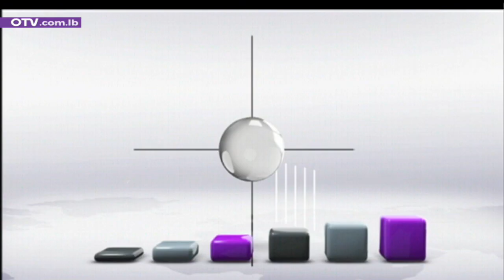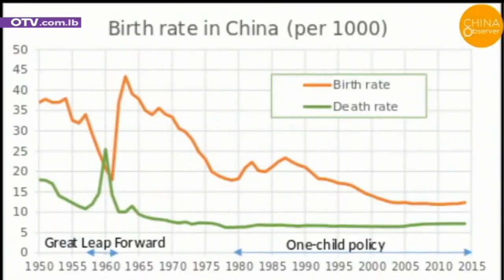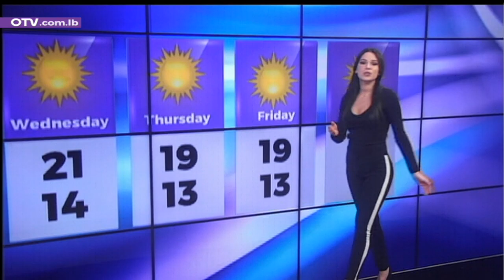مقدمة نشرة الأخبار المسائية – الثلاثاء 9 شباط 2021 مع ريتا نصور انجيليني